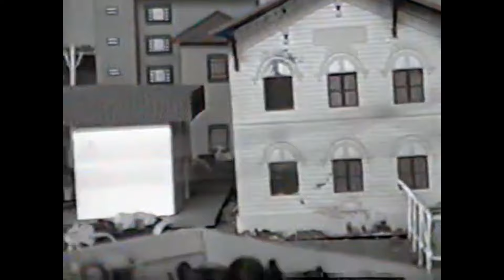CONSTRUÍ UMA CIDADE FERROVIARIA AOS 11 ANOS ( CIDADE DO TREM WOT EP-1)